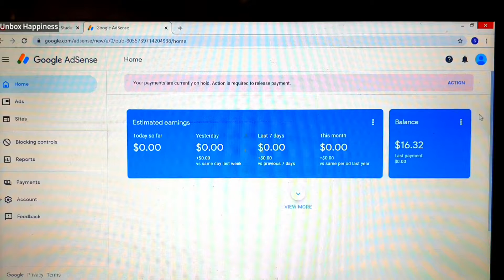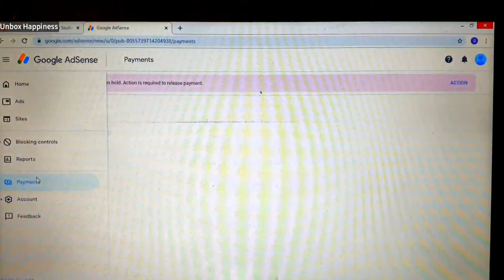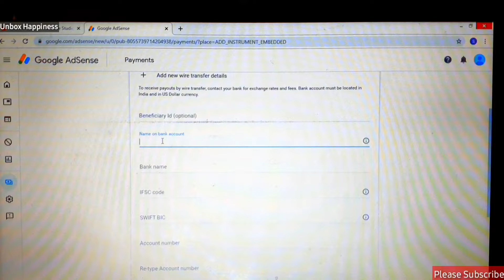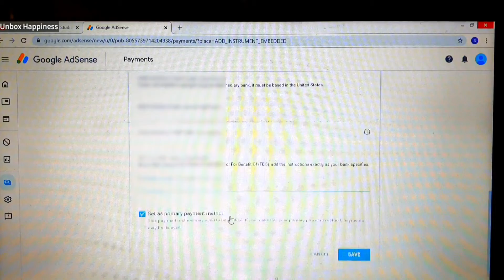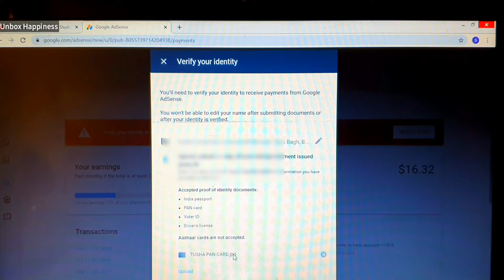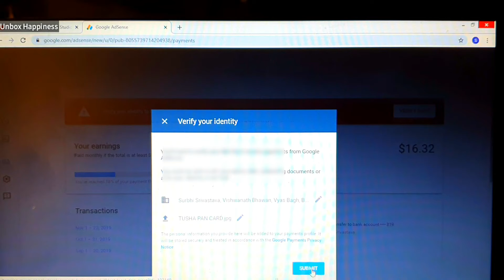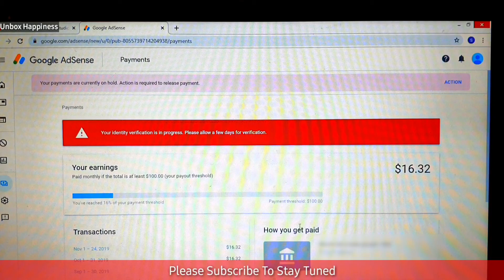How to link bank account to Google Adsense account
Namaskar Dosto,

If you have a website or a YouTube Channel and you have crossed the minimum threshold of getting monetized and have earned minimum of $10 then all you need to do is to link your bank account to your google ad-sense account.

In this video I will explain how you can LinkBankAccountToGoogleAdsense account.